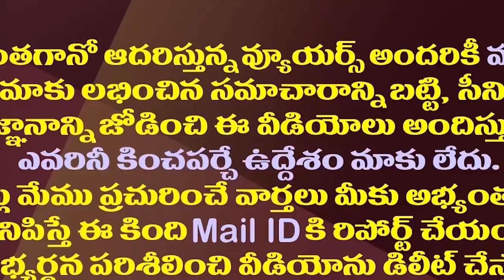తాజ్ మహల్ కట్టింది షాజహాన్ కాదా?నిజం ఏమిటి?| Plea In Supreme Court Seeks 'Real History' Of Taj Mahal